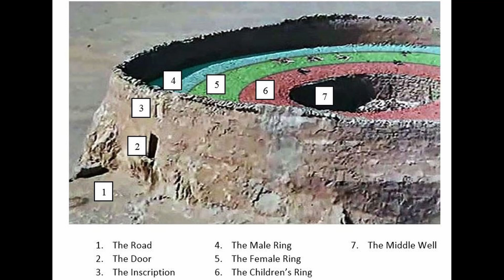The Mysterious Towers of Silence: Unveiling Zoroastrian Death Rituals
Explore the fascinating world of Zoroastrianism and its unique approach to death and the afterlife. The Towers of Silence, also known as Dakhmas, have been a part of this ancient tradition for centuries. Join us as we delve into the history, significance, and controversy surrounding these mysterious structures.